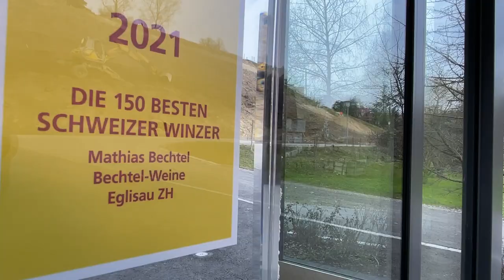Trailer Live Degustation mit Mathias Bechtel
Live Degustation: Bechtel-Weine zu Gast bei Bar'oc in Bülach.
Freitag, 26. März 2021 / 19.00 – 20.15

Insights und Hintergründe sowie spannende Informationen inklusive.